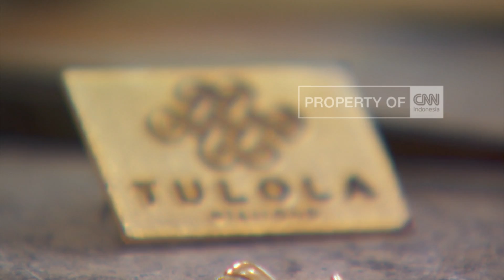Mengeksplorasi Warisan Kerajinan Perhiasan Nusantara | Insight with Desi Anwar (15-09-18 | 20.30)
Saksikan, Insight with Desi Anwar, Episode Mengeksplorasi Warisan Kerajinan Perhiasan Nusantara di CNN Indonesia di Transvision.

Sabtu, 15 September 2018, pukul 20.30 WIB.

Like & Follow Facebook:
CNN Indonesia

cnnindonesiatv